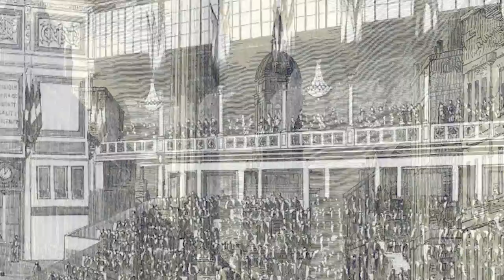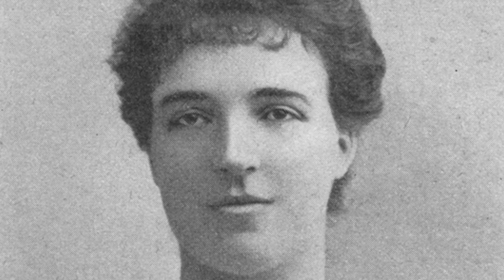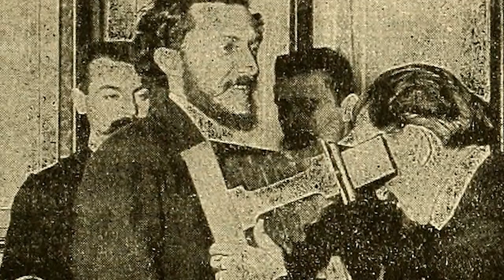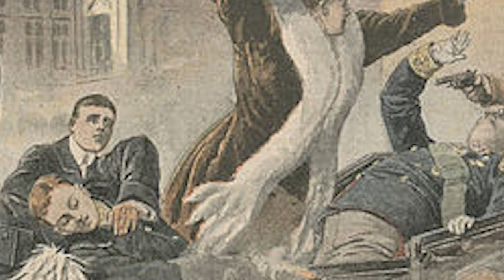The Tragic Downfall of The Last Queen of Portugal | Amélie of Orléans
Welcome to Forgotten Lives! In today's episode we are looking into the life of  Dona Maria Amelia, a member of the deposed Orléans royal family of France who went onto to become Queen consort of Portugal and ultimately the countries last queen.